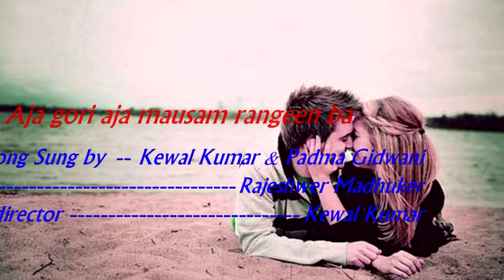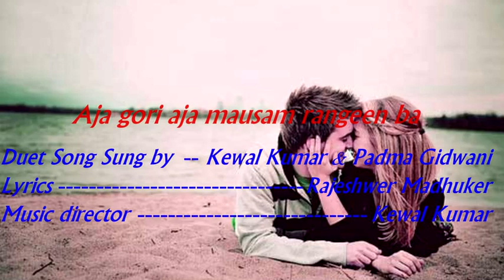Aja gori aja mausam rangeen ba - Sung by Kewal Kumar and Padma Gidwani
Yash Bharti awarded music director Kewal Kumar's music creation,Films ,television & Akashwani